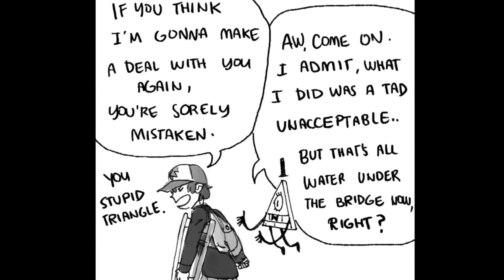Dipper's Side Comic Dub